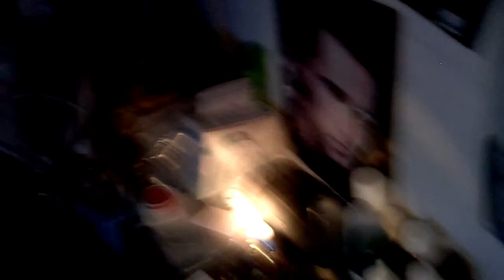la chambre et salle de bain fait le 24/11/2009